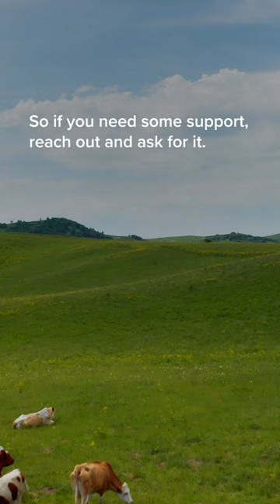you're not a burden 💙